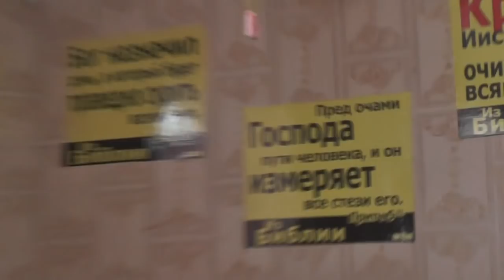Кто и чем будет заниматься? Виталий - пастухом, Сергей уезжает. 31. 08. 2018